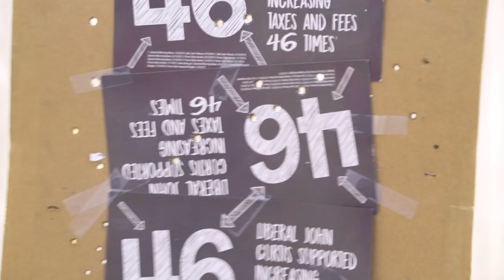DONTDCMYUTAH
Everywhere I go, people ask me, "John, what am I supposed to do with this negative junk in my mailbox?" What are we supposed to do with the hundreds of thousands of dollars of false attack ads aimed at me from my two opponents and their Washington D.C. “SuperPACs” who want to tell you how to vote? They’re junk, in every sense of the word. But because of my reputation as a republican problem solver, I’d like to suggest to all of these good people what they can do with this junk.